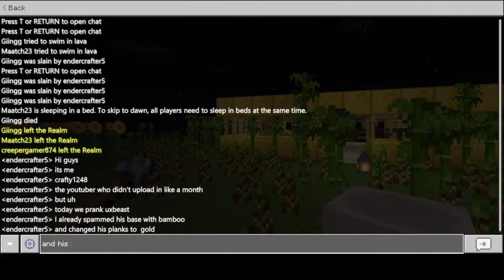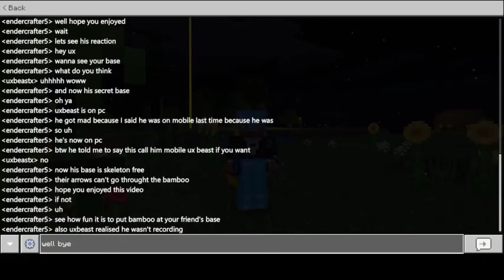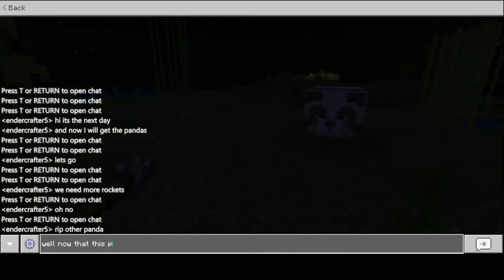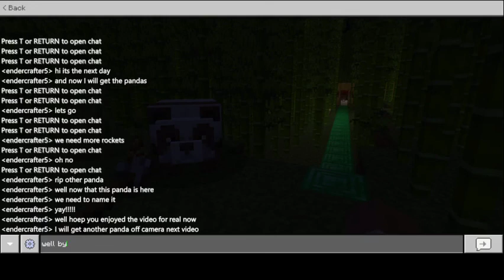The bamboo prank Minecraft realm survival episode 6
Today we prank uxbeast's base.